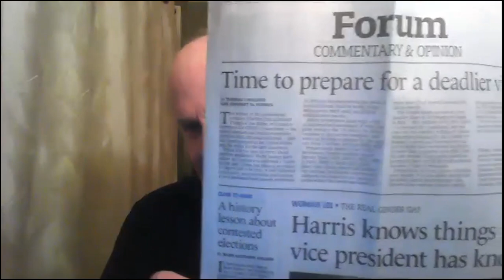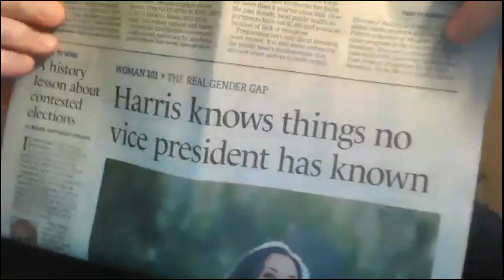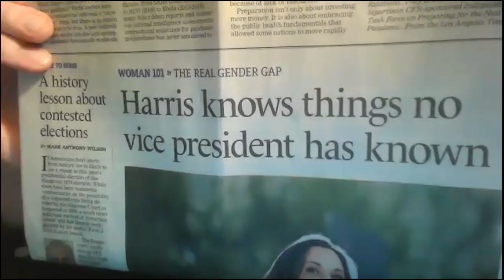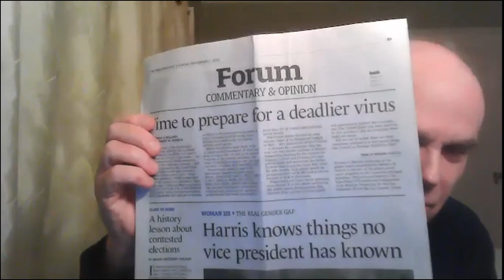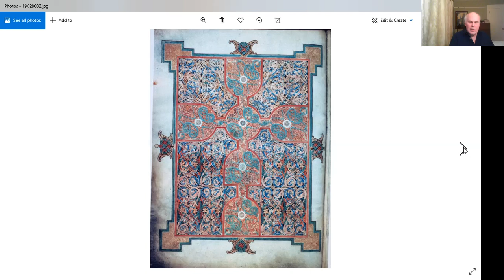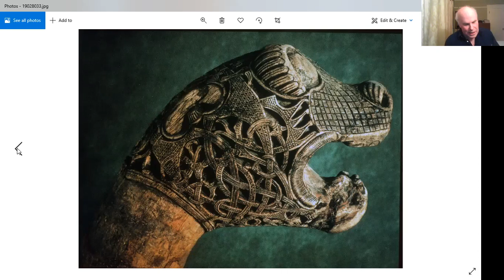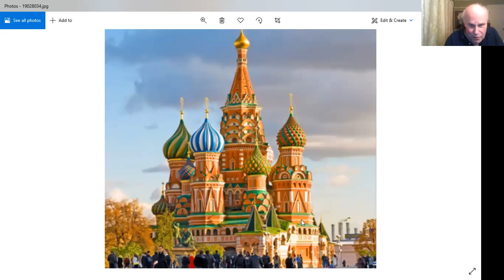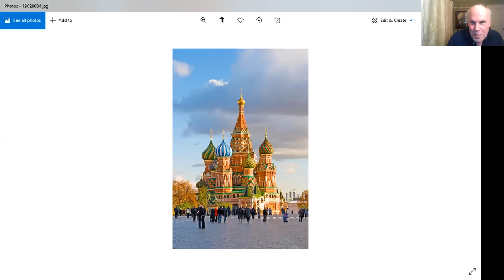Art 2.1, Week Thirteen: Early Medieval Art